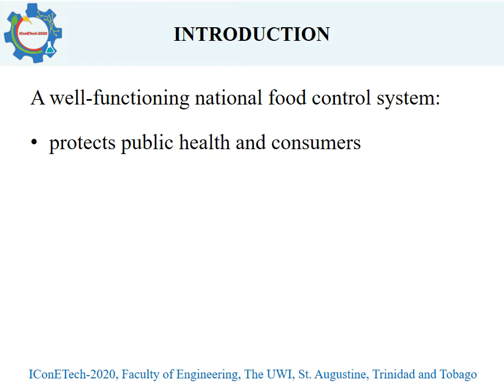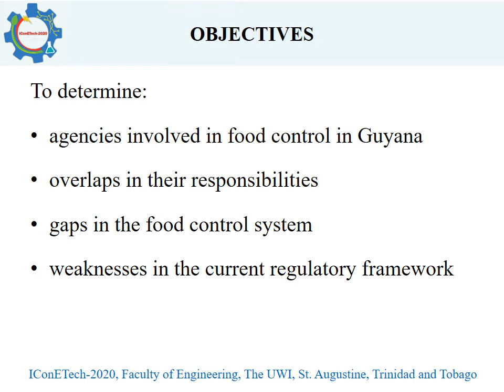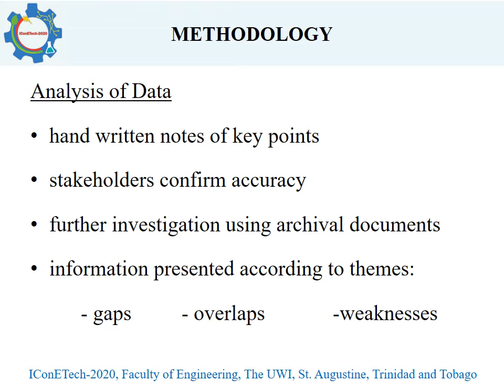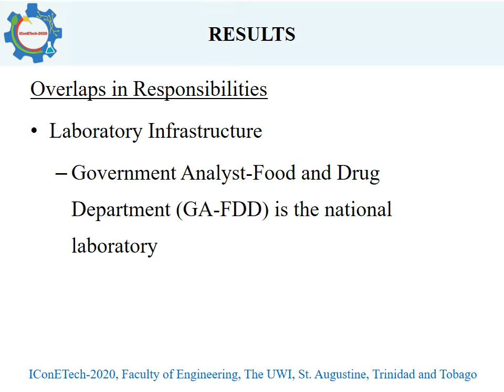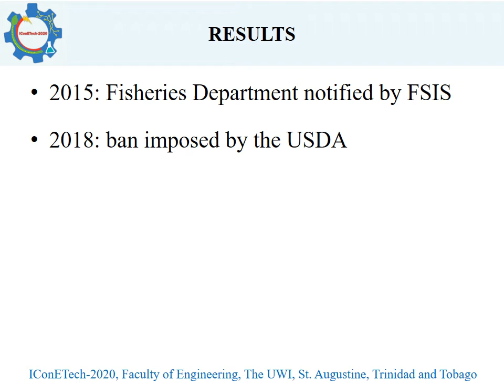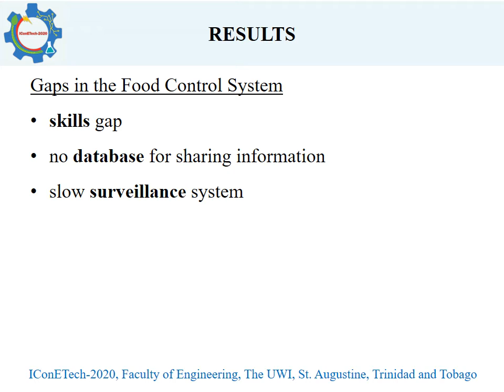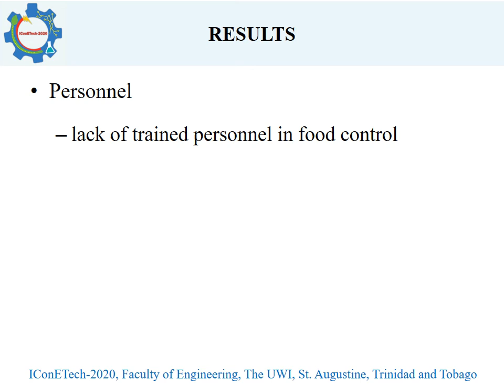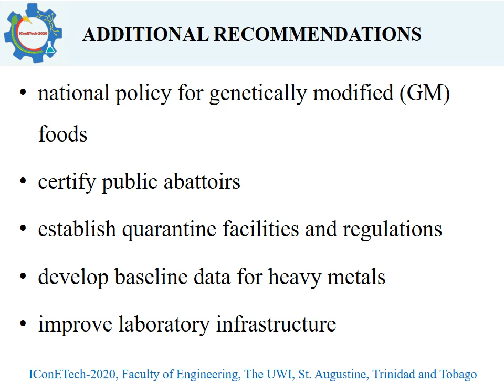EVALUATION OF THE CURRENT REGULATORY FRAMEWORK FOR FOOD CONTROL SYSTEMS IN GUYANA Maya A. Phillips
The national food control system in Guyana is fragmented. It is a multiple agency system where multiple governmental agencies across various Ministries of Government are responsible for different aspects of food control. Overlaps in responsibilities arise from agencies sharing the responsibility for a particular industry or sharing food related legislation and/or regulations. Gaps in the food control system include the skills gap, the lack of a database to share information between agencies, slow surveillance system for foodborne diseases, largely paper based documentation system, poor harmonization of national standards with international standards, lack of adequate quarantine facilities, and the lack of a robust traceability system from farm to table. Outdated legislation and weak communication pathways are major weaknesses in the current regulatory framework for food control in Guyana.